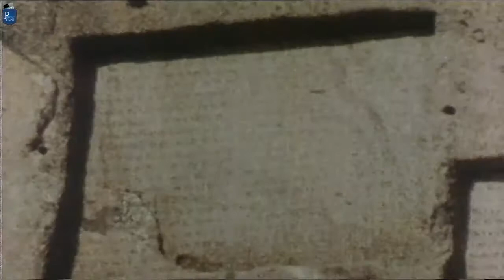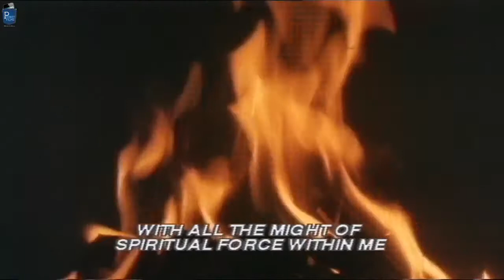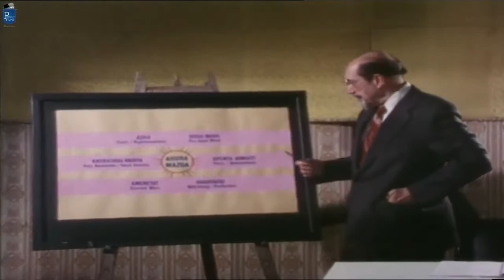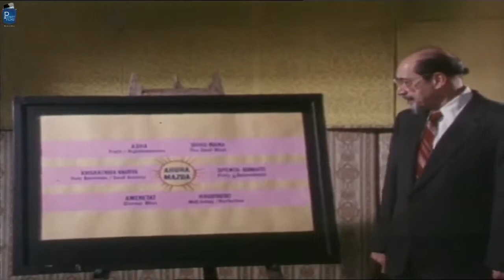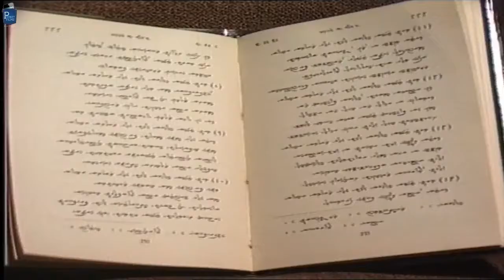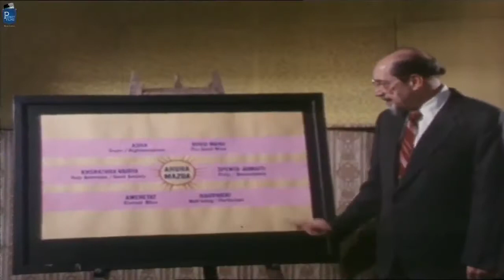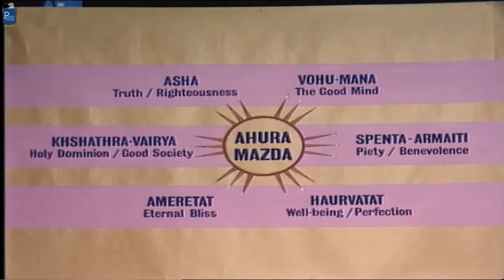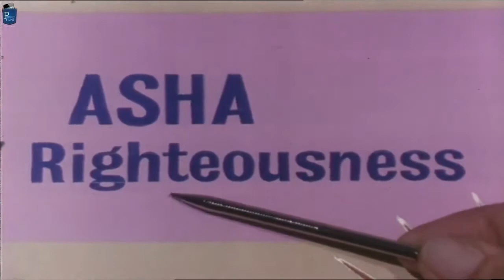PROPHET ZARATHUSTRA'S LIFE STORY & ZOROASTRIAN HISTORY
The Film explores the history of the Parsi community, It strives to understand the Zoroastrian faith, and the philosophy to live, laugh and love, which is the .

ON WINGS OF FIRE: The Epic Film covers the 3500 years, from the time of the prophet Zarathushtra to the present day, tracing the history of Zoroastrians, Parsis .

A lecture by Wesley Cecil PhD. on the influence of Zoroastrianism and Persian civilization on our culture. Delivered at Peninsula College. This is the first in a .

AND THE PHILOSOPHY OF THE PARSI RELIGION BY S.A. Kapadia. "The sun, the moon, the stars, the seas, the hills and the plains— Are not these, O soul, the .

A BBC Audio program talking about Zoroastrianism. "Now have I seen him with my own eyes, knowing him